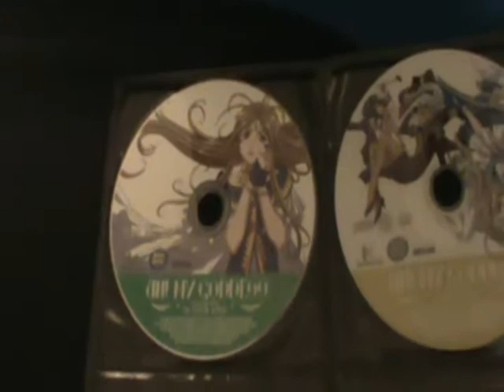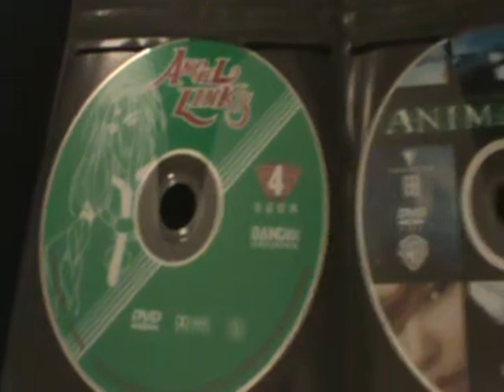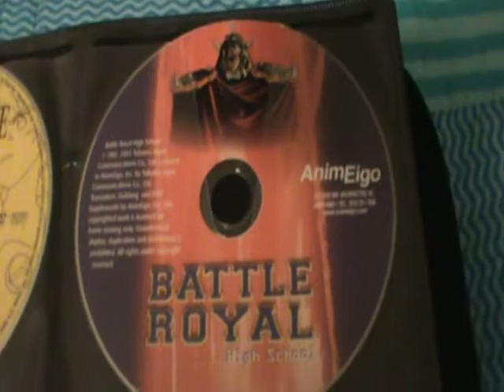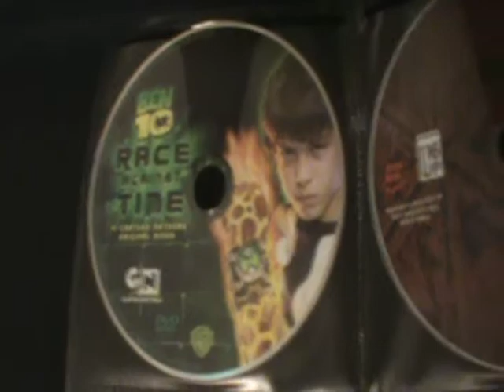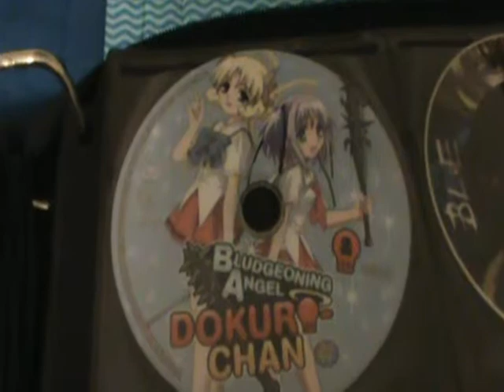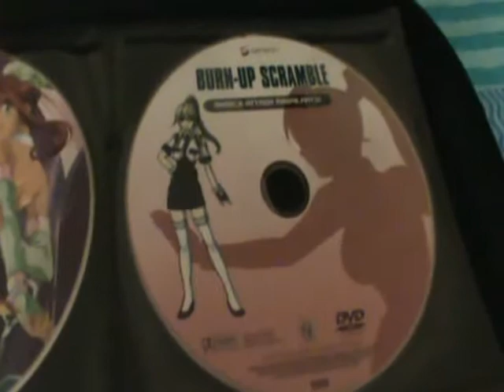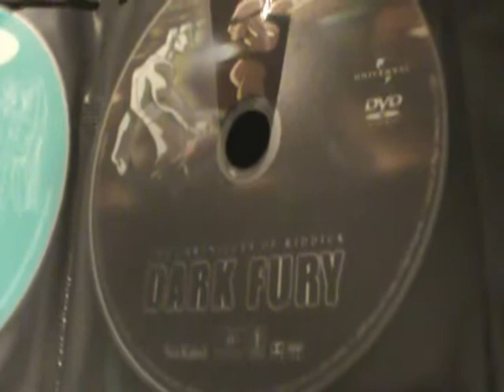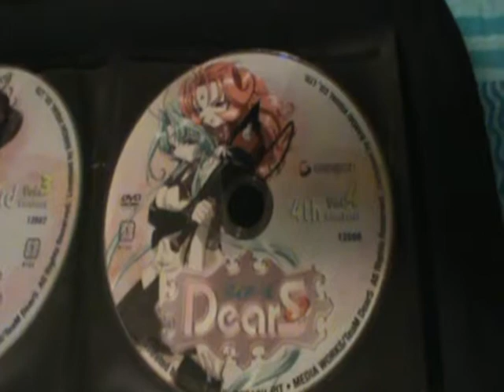devilkicksanji's Anime Collection Part 1 (of 7)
I go through all of my DVD wallets of anime (and some misc.) DVDs.